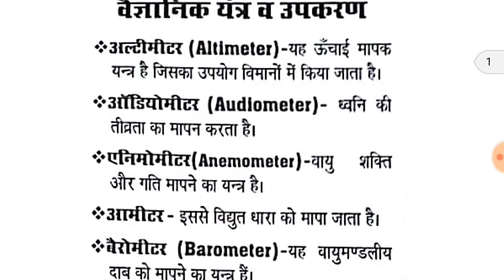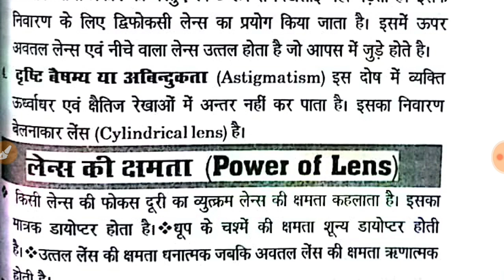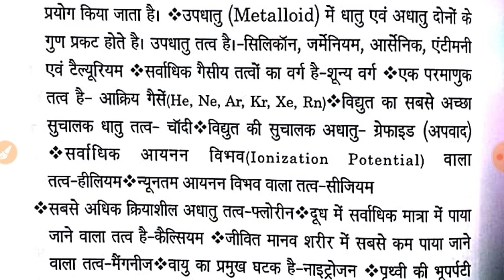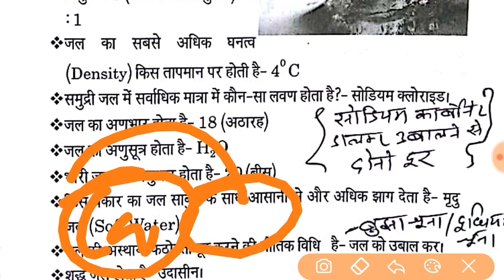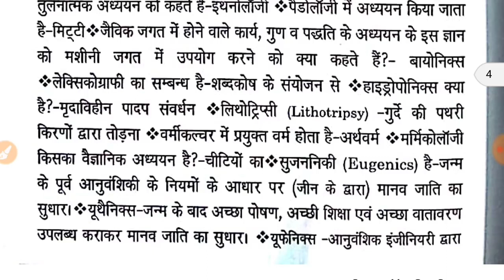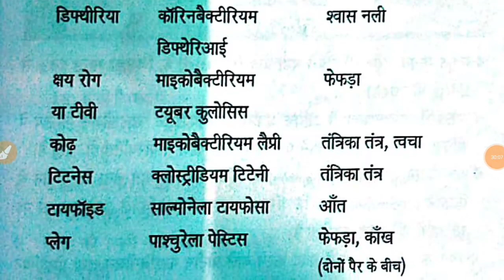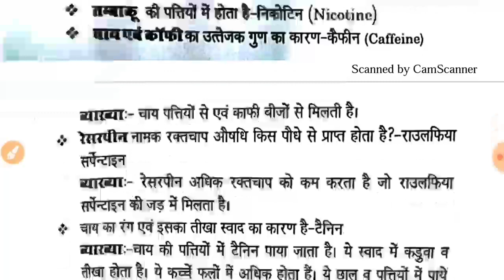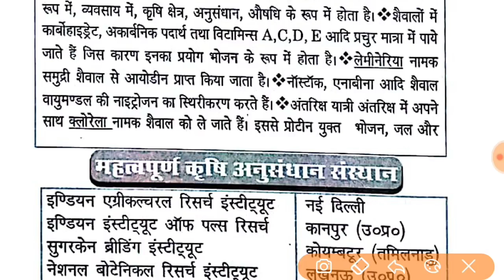विज्ञान का रामायण वीडियो-एक ही वीडियो मे संपूर्ण रसायन, भौतिक व जीव विज्ञान-For all exams